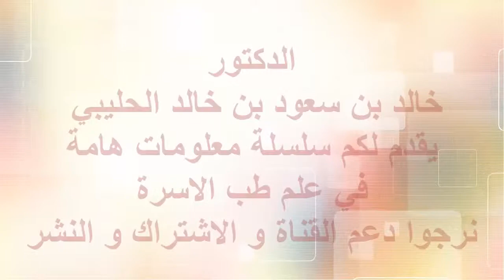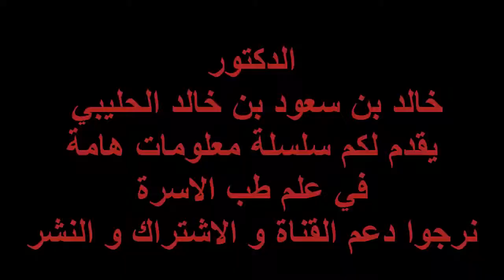الميكروبات الممرضة في مختبر الدكتور خالد بن سعود بن خالد الحليبي